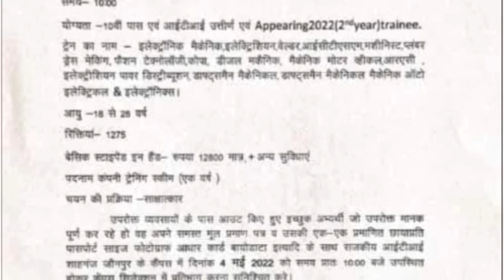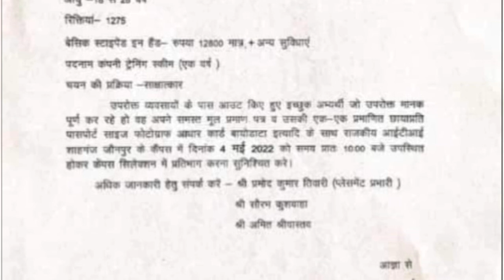Dhoot Transmission PVT.LTD Campus 4 May2022 JAUNPUR UTTER PRADESH| ITI PASS OUT